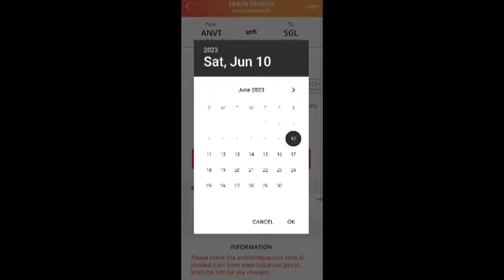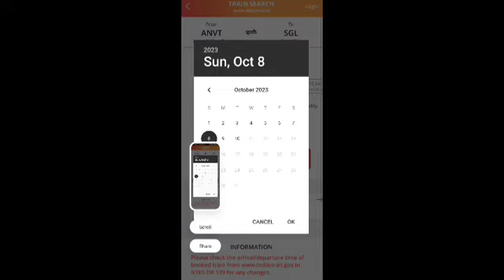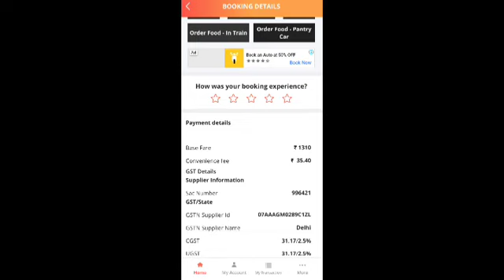train ticket kitne din pahle book karen । train ticket kaise book kare । रेलवे टिकट पूरी जानकारी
train ticket kitne din pahle book hoti hai
train ticket kitne din me confirm hota hai
train ticket kitne din pahle cancle hota hai
train ticket kitne din pahle book karni chahiye
counter se ticket kitne din pahle book hota hai
waiting ticket kitne baje tak book Kara sakte  hai railway counter se
counter ticket kab kaise Kahan se le sakte hai

1St ac 2nd ac 3rd ac mein kya antar hai
SL ticket kab book hota hai
SL ticket kya hota hai
SL ticket booking time
SL ticket kaise book kare
SL ticket form kaise bhare

AC ticket kab book hota hai
AC ticket kya hota hai
AC ticket booking time
AC ticket kaise book kare
AC ticket form kaise bhare

General ticket
general ticket kaise book karen
general ticket kaise le
general ticket counter se kaise le